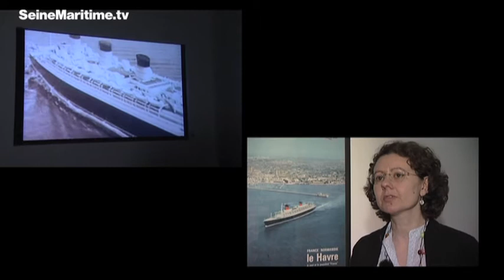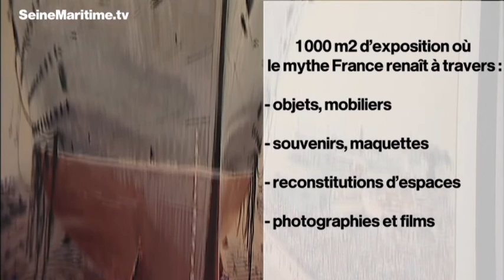L'exposition du Paquebot France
50 ans après son lancement, le musée national de la Marine consacre une exposition au fleuron de la flotte transatlantique française, le paquebot France. Ce navire relia notamment Le Havre à New-York de 1962 à 1974 et symbolisa longtemps les succès et les échecs de l'Hexagone pendant et après les 30 glorieuses. L'exposition vous permettra de découvrir de nombreux aspects souvent méconnus de ce navire de légende : conception, histoire et société, arts décoratifs, vie à bords... Paquebot France l'exposition : du 9 février au 23 octobre 2011 au Musée national de la Marine, 17 place du Trocadéro 75 116 Paris.